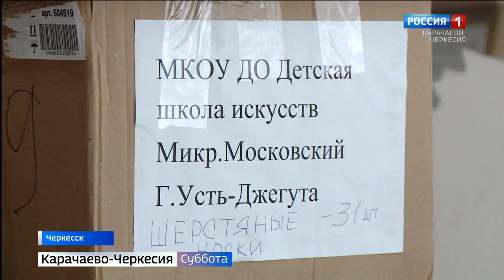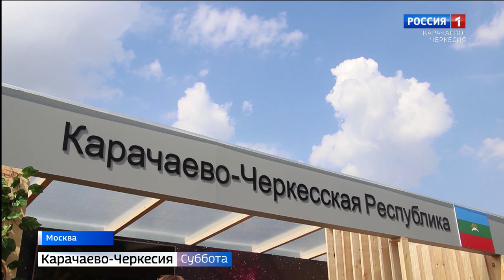Вести в субботу. Карачаево-Черкесия 13.08.2022